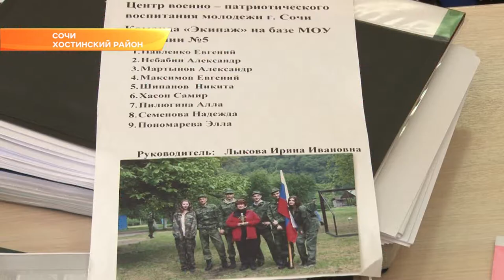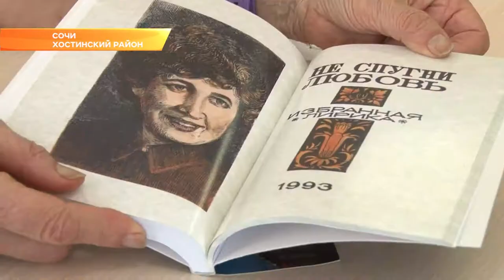В Сочи начали отмечать декаду пожилого человека. Новости Эфкате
Считается, что эту дату не случайно отмечают в начале осени. Пенсионный возраст, как и осень, золотая пора.

И пожилые сочинцы ее проводят более чем активно. Передают накопленный опыт молодому поколению, становятся добровольцами, участвуют в организации самых разных мероприятий, в том числе для своих сверстников. Для желающих делать больше в городе стартует социальный проект «Активное долголетие».